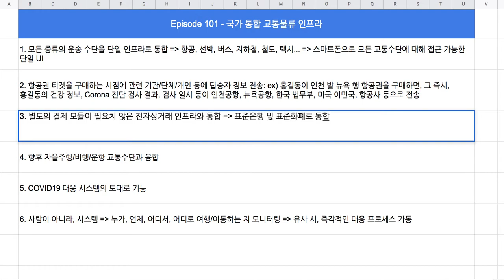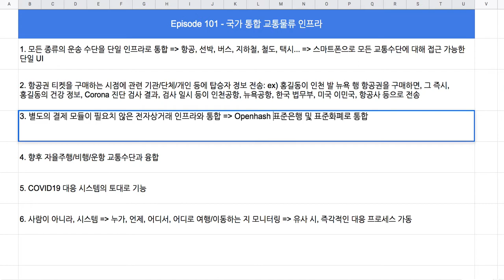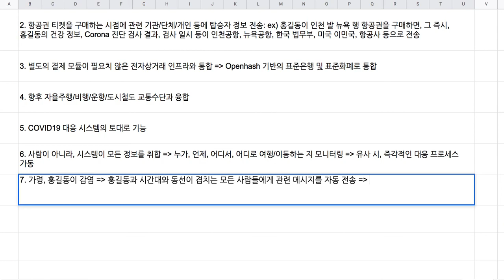[전자 여권] Episode 101 - 국가 통합 교통물류 인프라